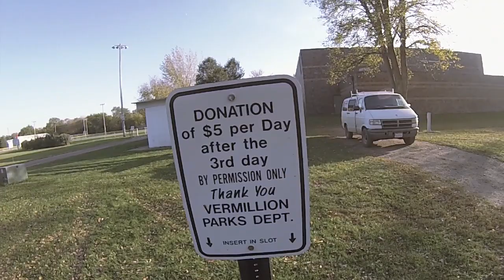On the Road Waterfalls and Drug Tests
On the road living out of a camper van.  I visit Sioux Falls in South Dakota.  Then find a free campsite in Vermillion, South Dakota.  I also took care of the required drug test for my upcoming work camping job with Amazon Camperforce.

-Music Credit-
Artist- Silent Partner
Song- I Wear Headphones